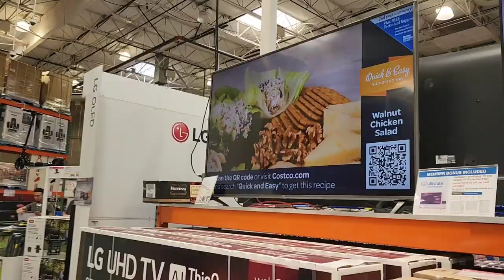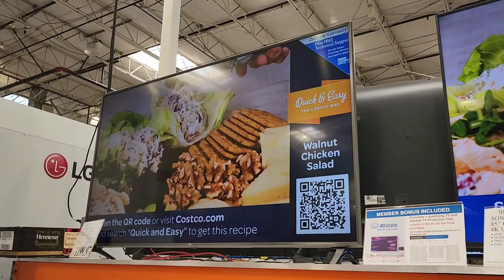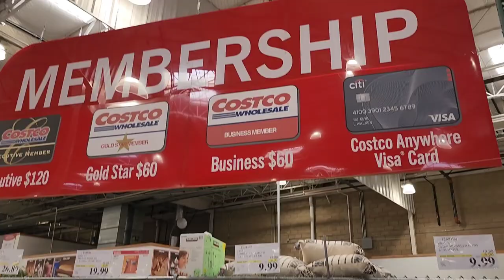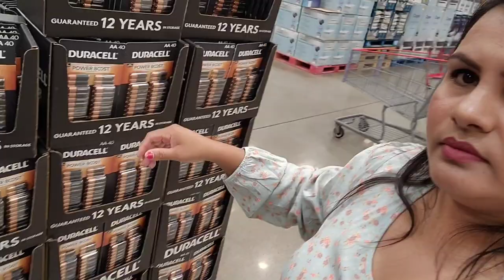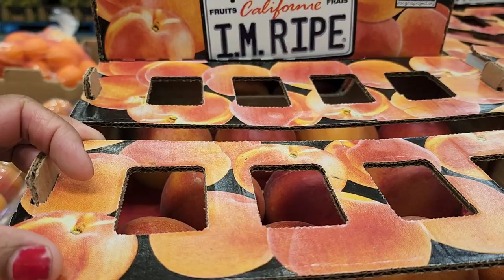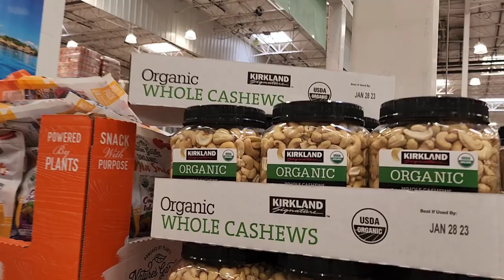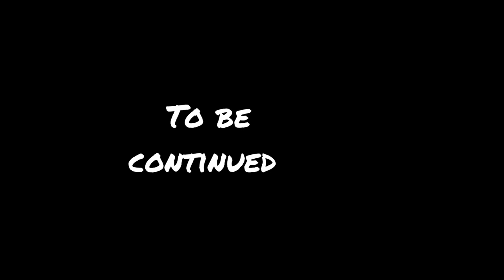Weekend te Grocery Shopping... Part-1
Weekend trip to Costco warehouse.